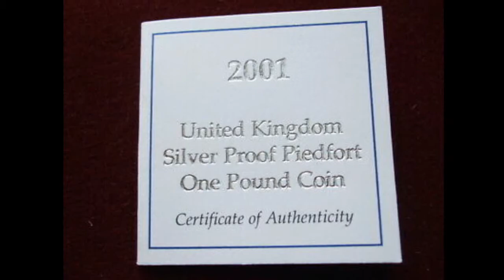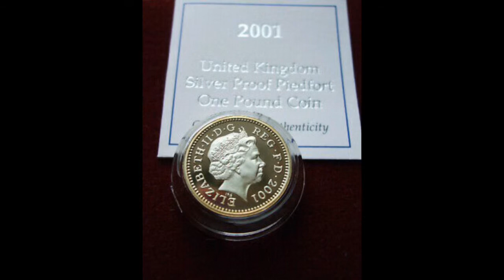UK Silver Proof One Pound 2001 £1 Coin VALUE - Queen Elizabeth II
United Kingdom 2001 Silver Proof £1 Coin. Queen Elizabeth II silver One Pound coin WORTH? This silver proof One Pound coin 2001 is worth £35-£50. Look out for the commonwealth games £1 Coins.